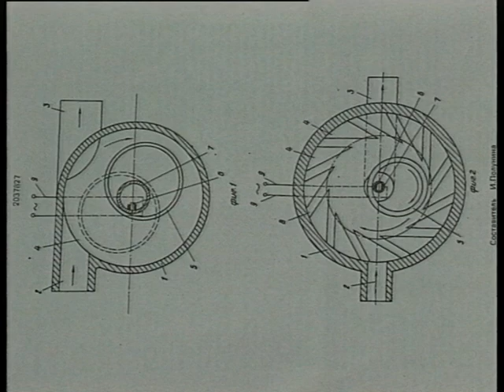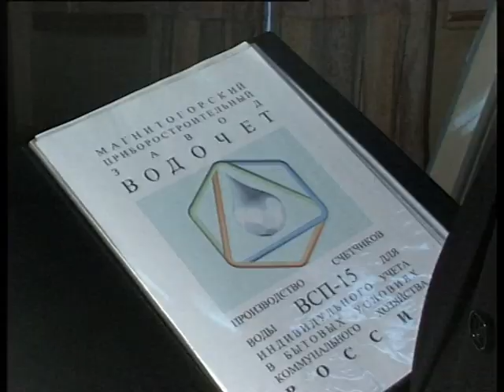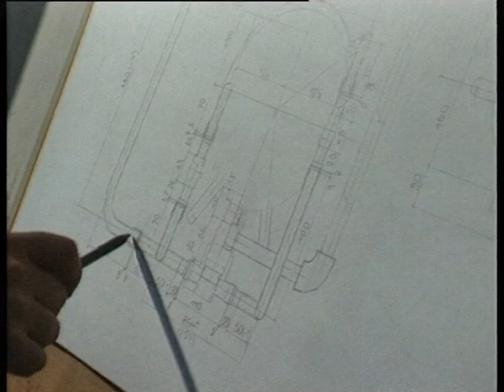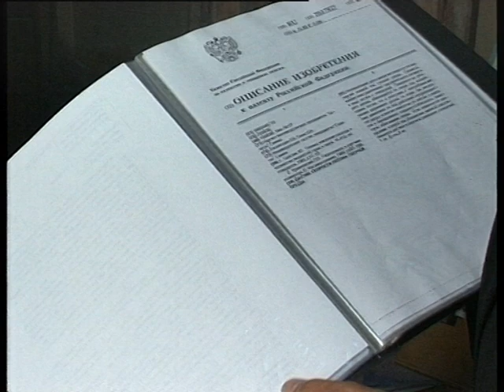Vodochet with father off Konstantine Matviuchuk and Jarkoff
Магнитогорский корреспондентский пункт ЧГТРК - Водочет с отцом Константина Матвийчука и Антоном Жарковым, Magnitogorsk correspondent offise off ChGTRK - Vodochet with father off Konstantine Matviuchuk and Jarkoff